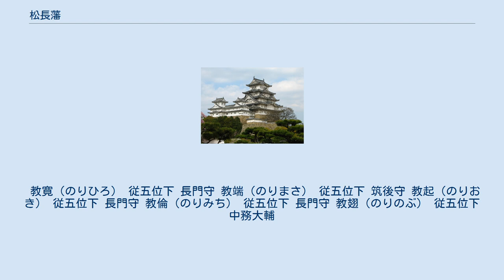松長藩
松長藩（まつながはん）は、駿河国駿東郡松長村（現在の静岡県沼津市松長）にあった相模国小田原藩の支藩である。
藩庁は松長陣屋に置かれた。
 小田原藩主（後期）大久保家の初代、大久保忠朝の次男の教寛が元禄11年（1698年)に相模愛甲郡・足柄上郡・高座郡に6000石の分知を受け、宝永3年（1706年）10月に西の丸若年寄に就いたことで、さらに駿河駿東郡・富士郡、伊豆国君沢郡・田方郡などに5000石を加増され1万1000石で諸侯（大名）に列したのが始まりであり、松長に陣屋を置いた。
 享保3年（1718年）3月、さらに相模国内において5000石の加増を受け、都合1万6000石となったが、享保15年（1730年）11月、2代藩主教端が弟教平に3000石を分与したため、1万3000石となった。
 天明3年（1783年）、第5代藩主教翅が陣屋を松長から相模国愛甲郡の荻野山中（現在の神奈川県厚木市中荻野）に移した。
以降は荻野山中藩となった。
 譜代。
1万1000石→1万6000石→1万3000石。
 教寛（のりひろ） 従五位下 長門守 教端（のりまさ） 従五位下 筑後守 教起（のりおき） 従五位下 長門守 教倫（のりみち） 従五位下 長門守 教翅（のりのぶ） 従五位下 中務大輔